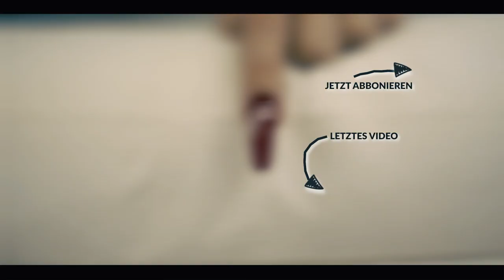GelNägel - Nagelformen Teil 6 - Gotische Mandel mit Schablone und Pinchen für Anfänger - Tutorial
Heute kommt der sechste Teil der der Videoreihe "Nagelformen". Heute die gotische Mandel, die wir mit Schablone und Pinchen machen werden.

Social Media

Ausstattung

weitere Videos

weitere Videos

Social Media